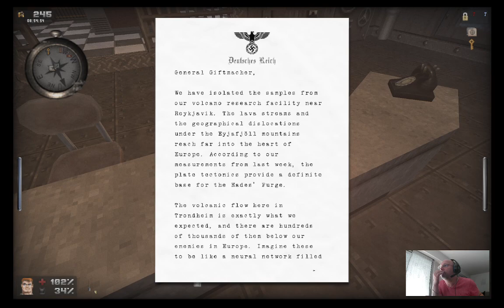WOLFEINSTEIN BLADE OF AGONY : PARTIE 20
Je continue la mission jusqu'a choper une tenue de scientifique mais gaffe la gestapo me surveille.